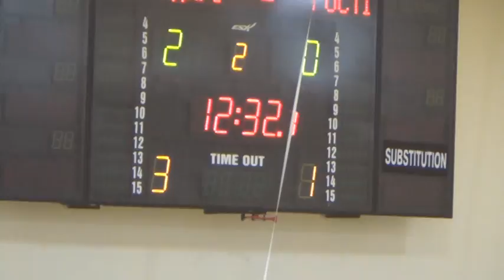4 ФЭД – Хартрон Аркос